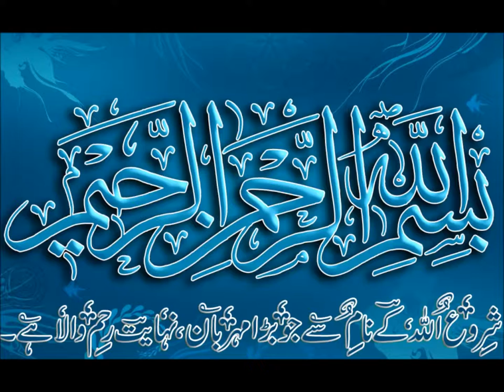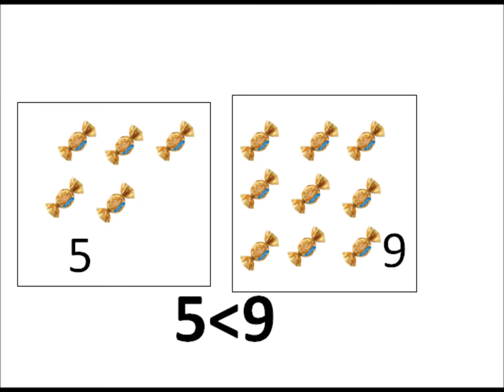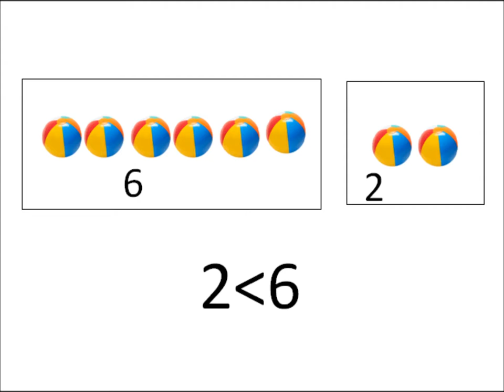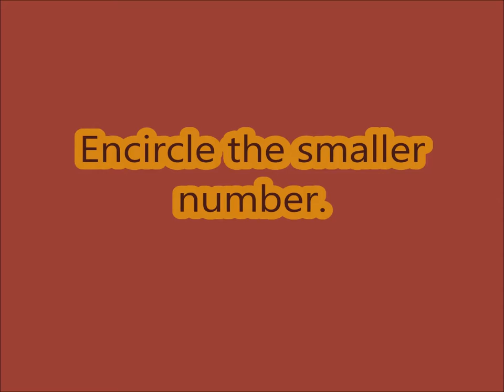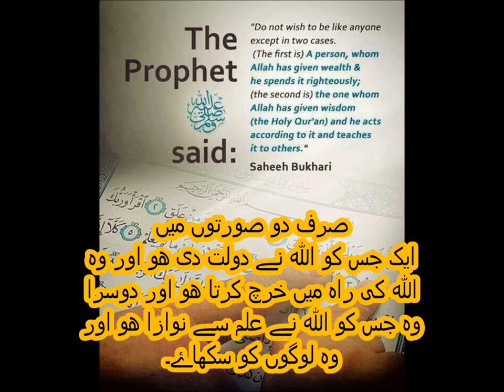Learn comparing numbers in Urdu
concept of comparing numbers for grade 2 kids in urdu